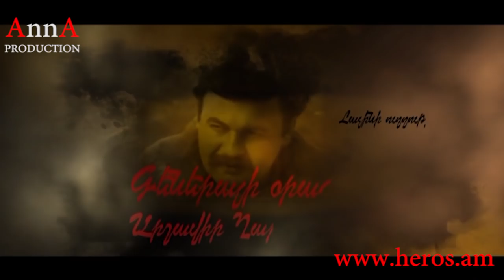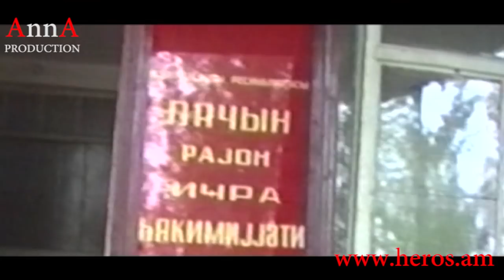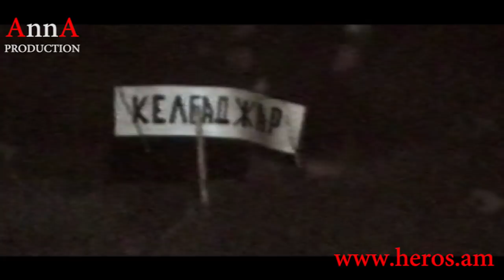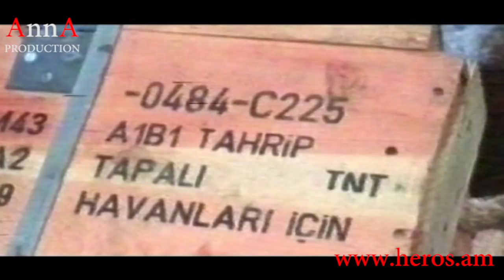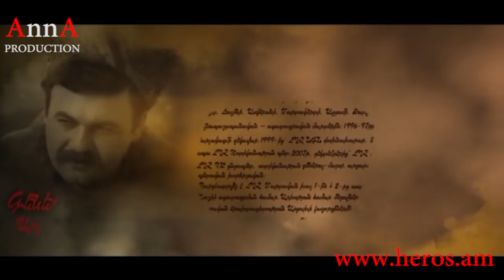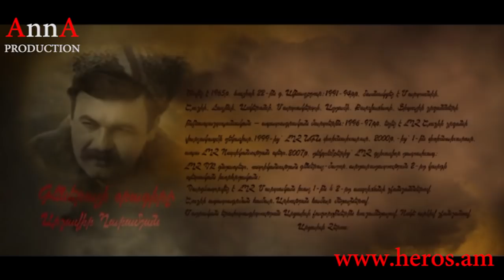Արշավիր Ղարամյան ֆիլմ,Arshavir Garamyan. Аршавир Гарамян -герой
Արշավիր Սուրենի Ղարմյանի՝Արցախի հերոսի մասին վավերագրական-խաղարկային, կենսագրական ֆիլմ:
Ֆիլմի նկարահանումները 2013 թ.են կատարվել: Ֆիլմում ընդգրկված  են  Արցախյան պատերազմը սկսվելուն նախորդող և մինչ հերոսին  Արցախի ԱԱԾ ղեկավար նշանակելը ընկած ժամանկահատվածը : Հատկանշական է նրա 35-րդ գումարտակի կատարած սխրանքները: Եվ հատկապես՝ ադրբեջանական գերությոինից հետո,  Օմար-Քարվաճառի ազատագրումը: Arshavir Garamyan .